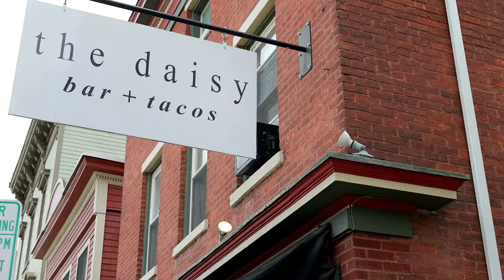Realty ONE Group Key | Christine Barbeau | Dan Reilly | Mixed Use Redevelopment Opportunity | Cohoes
With its incredibly unique rooftop views of the Music Hall, Canal Park, Cohoes City Capital and the scenic views of the mountains, this charming mixed use building sits in an ideal location. Situated across the street from the Music Hall in historic downtown the 10,000 sq ft Carter Building is ready to be brought back to life with 10 boutique micro apartments, rooftop patio and the potential for multiple storefronts. In 15 min or less you can be at Empire State Plaza, multiple colleges and hospitals in the area. Take advantage of this fantastic commercial redevelopment opportunity!

Presented by Christine Barbeau and Dan Reilly
Realty ONE Group Key